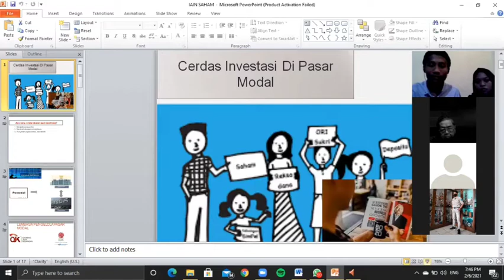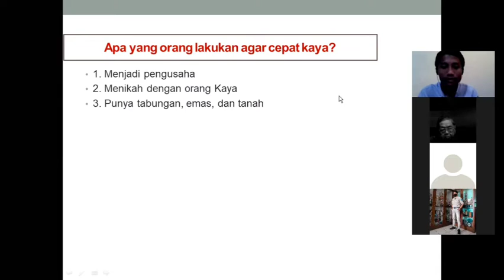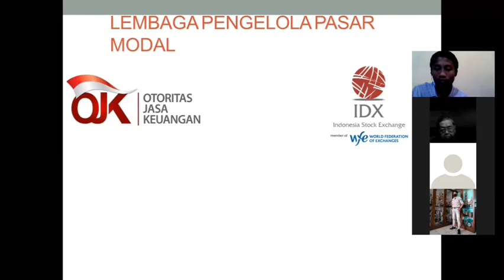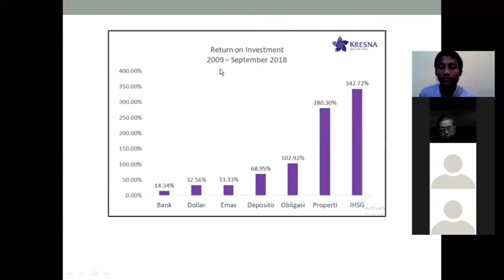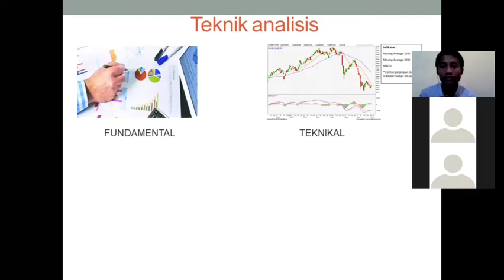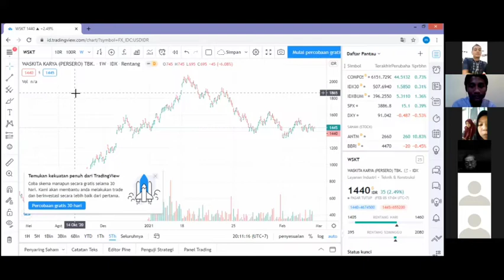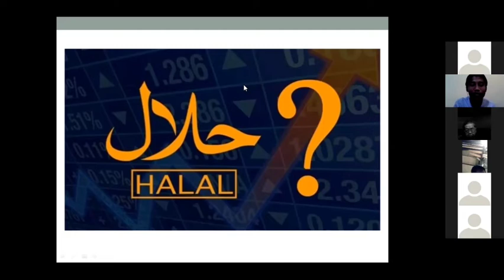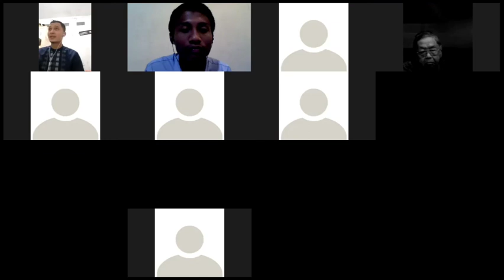Kajian Investasi (saatnya mahasiswa milenial berinvestasi)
Pemateri
Muhammad Muhsin
(Pegiat Saham)

Moderator
Muhammad Khusairi
(Dep. Kewirausahaan)